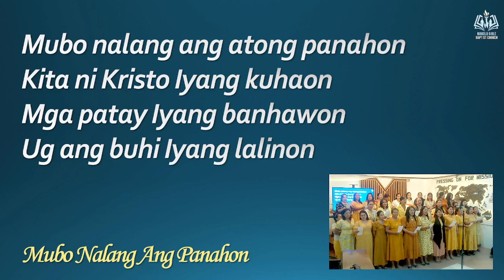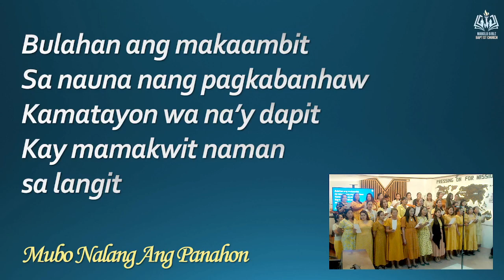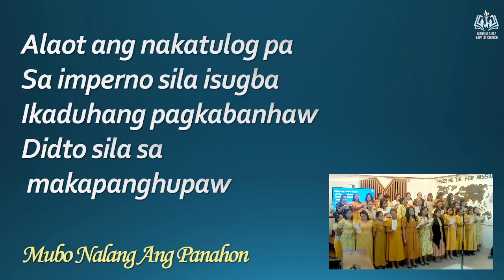Mubo na lang ang Panahon | Mabolo Bible Baptist Church